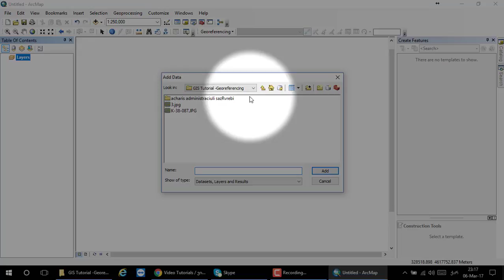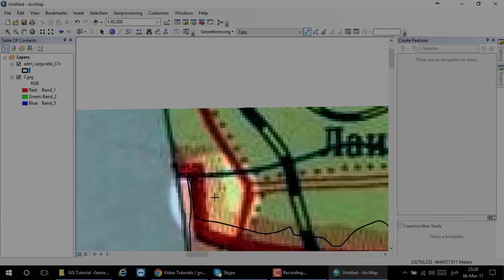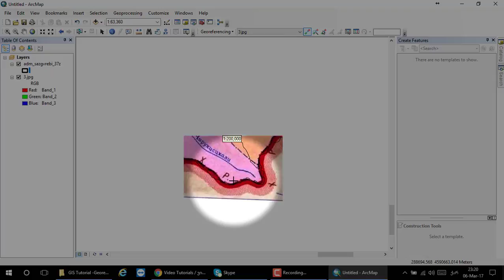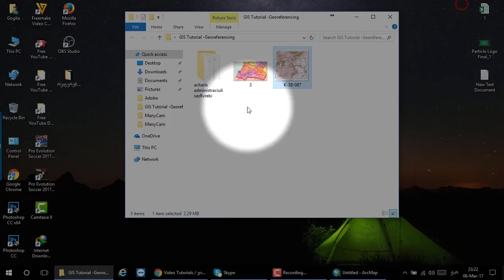referencing topo map in GIS without coordinates- ტოპო რუკის რეფერენსირება GIS-ში კოორდინტების გარეშე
ტოპო რუკის გეორეფერენსირება გის-ში კოორდინტების გარეშე - Georeferencing topo map in GIS without coordinates